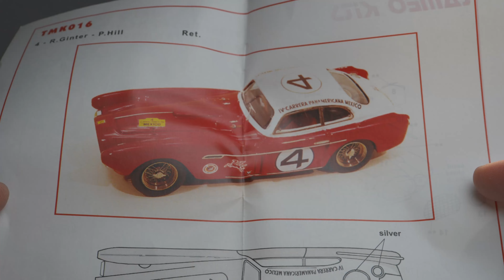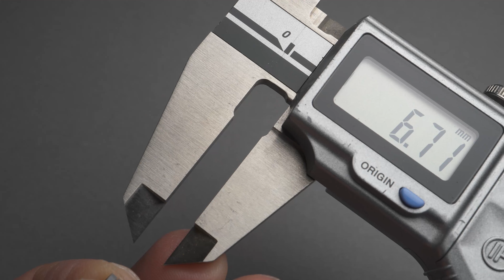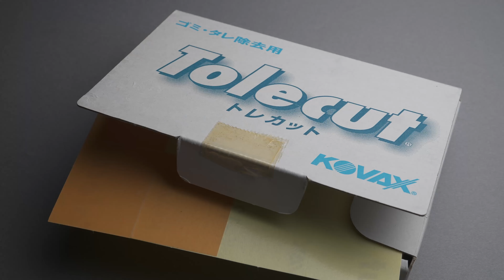#01 Building Ferrari 340 Mexico TAMEO 1/43 scale model car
In this video I am building the TAMEO Kits 1/43 scale model car
Kit : TAMEO Kits Ferrari 340 Mexico Carrera Panamericana 1953 Coupe'NR.4

I would be happy to help you build it.

(Chisel )
Sujiborido T-020N BMC Chisel 0.01 inch (0.2 mm)

(Glue)
Bond Epoxy Clear 0.5 oz (15 g)

KOVAX P1500 Trekat Pink Sheet

LGSI Creos GT07 G Tool Mr. Polisher PRO Light Work Model Tool

Motor tool
Nakanishi EV250-100 Torqui Max Evolution.

Amazon.co.jp associate